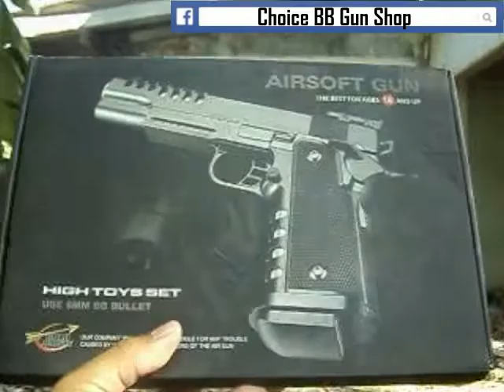ปืนอัดลม M188 จากร้าน Choice BB Gun Shop